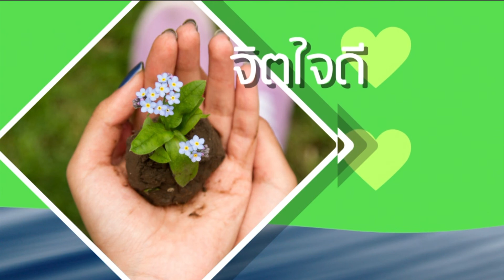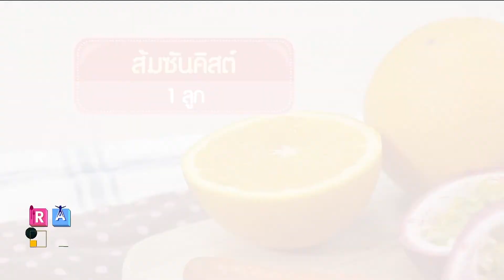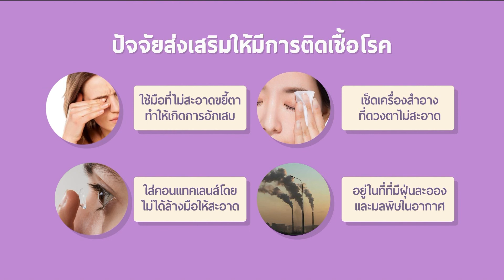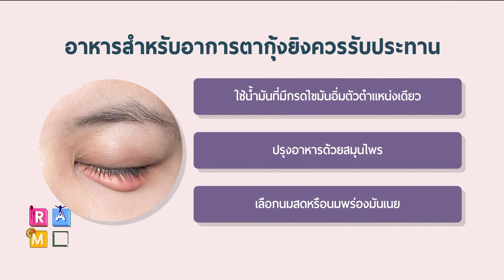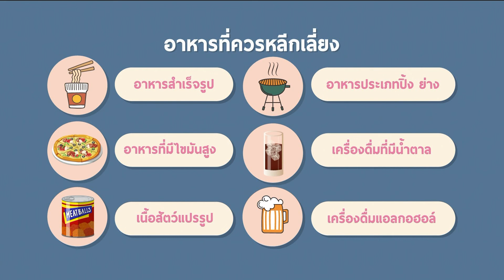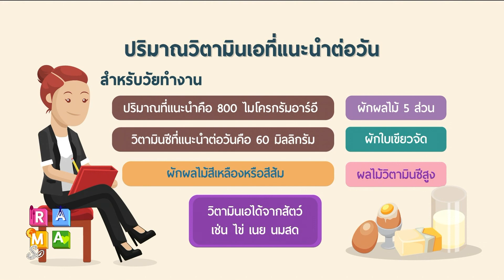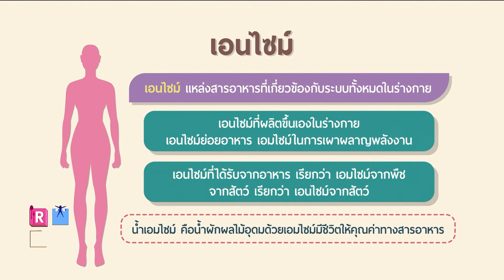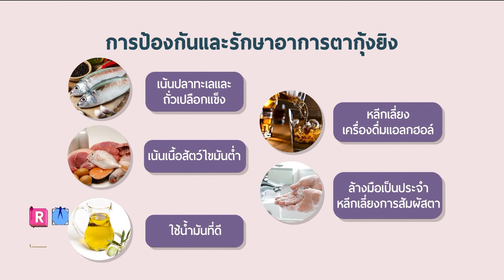น้ำผักผลไม้สีส้ม : Rama Square ช่วง เปิดตู้เย็น 30 ต.ค.61(1/3)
“น้ำผักผลไม้สีส้ม”
คุณจริยา  บุญภัทรรักษา
นักวิชาการโภชนาการ  ฝ่ายโภชนาการ